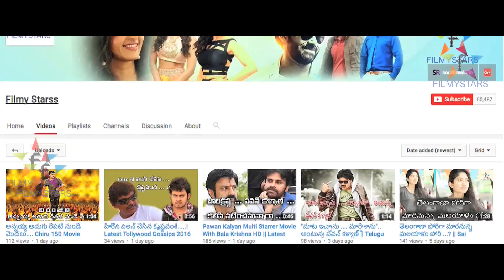Naga Shourya - Adah Sharma - Nara Rohit Movie....? || Filmystarss